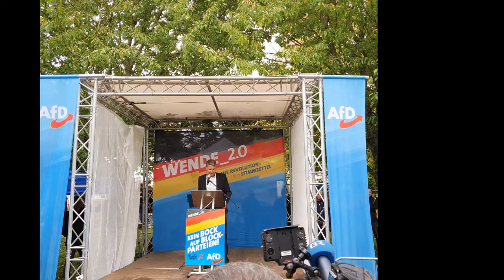"Der Volk, der Souverän" - Bernd Höcke in Mödlareuth 20191003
Höcke spricht vom Volk. Viel Spaß!